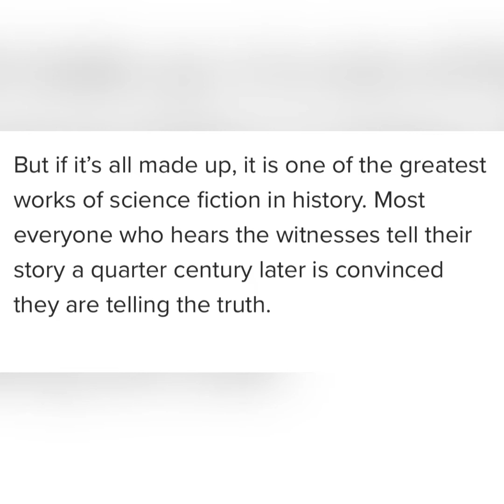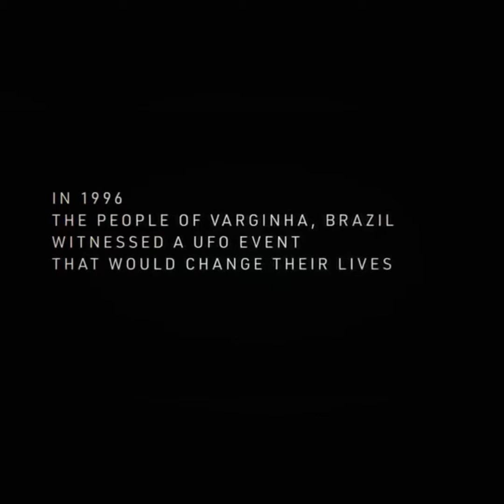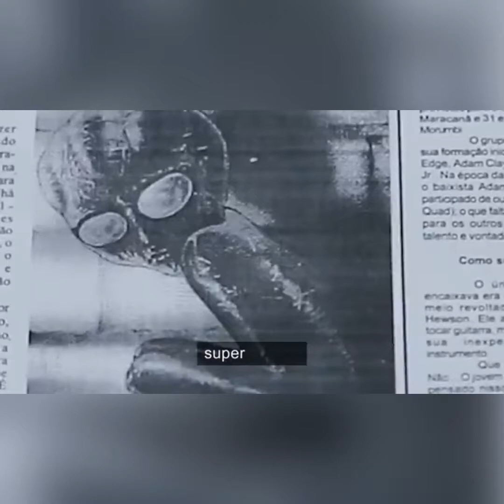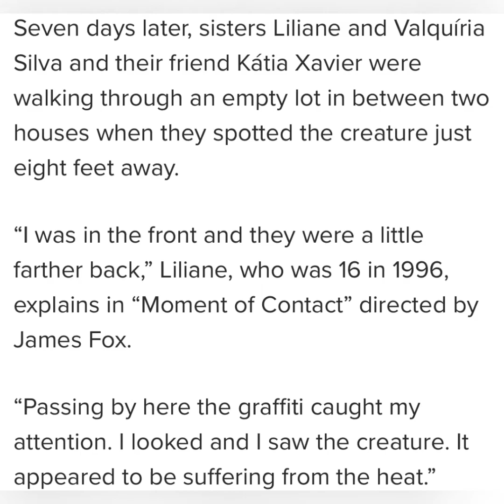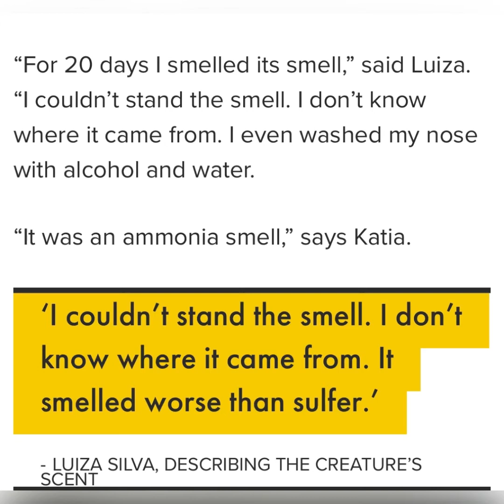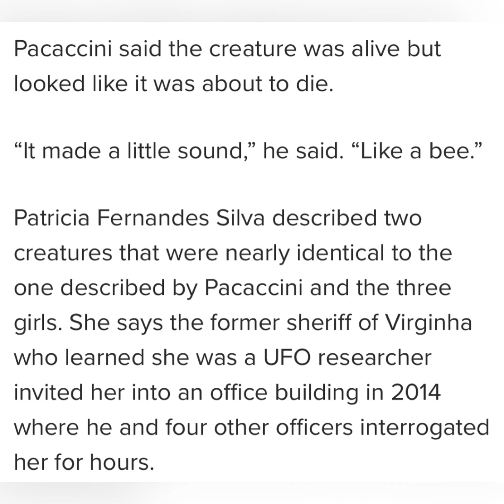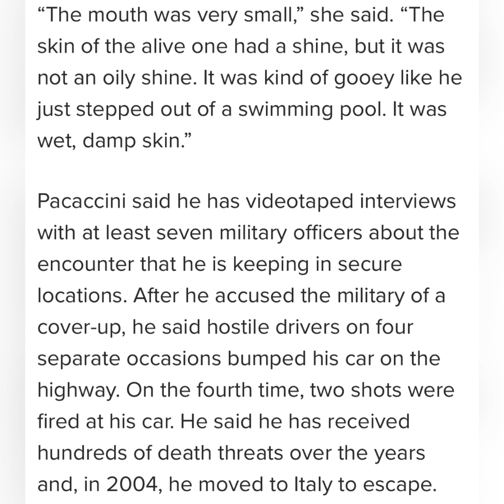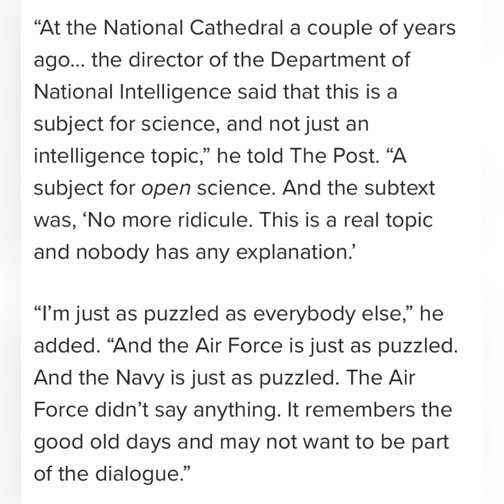People claim they saw aliens after UFO crash-landed in Brazil in 1996, documentary reveals